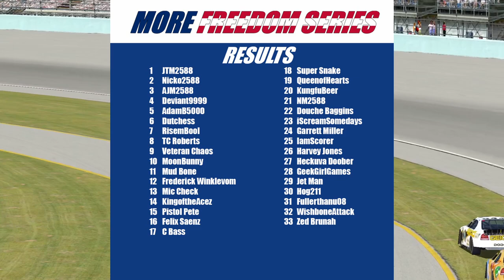More Freedom Series S4R35: The Homestead 80 at the Homestead-Miami Speedway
Welcome back to the More Freedom Series! With only 2 races left in the More Freedom Series Season 4, we head to the Homestead-Miami Speedway for the Homestead 80! Watch and see who comes out on top in the race!